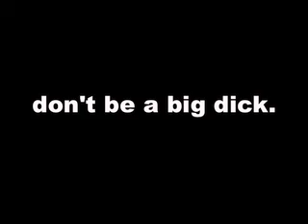Planned Parenthood Kinetic Sculpture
For Design II. It's a slut party.

Had to be about a current event we cared about, mine was the defunding of planned parenthood. The speech was borrowed from a popular post running around the internet. While my sculpture sucked and failed to turn when the crank was used, it got the message across and the video got a standing ovation in the class of several hundred design students. In hindsight though, I wish I had subtitles or spoke more clearly, and... you know... looked better.

Props to Miss Prada for the music "Big Dick".